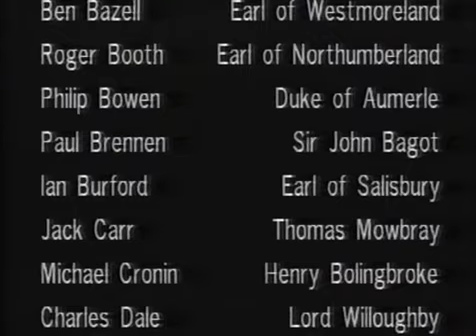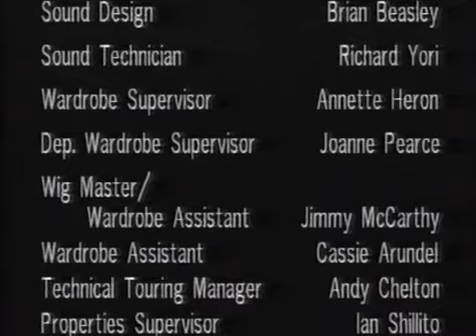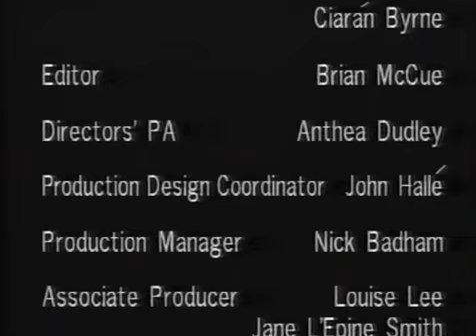Shakespeare's Richard II. Michael Pennington, English Shakespeare Company, 1990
Shakespeare's Richard II
Michael Pennington
Clive Pollitt
dir. Michael Bogdanov
English Shakespeare Company
1990

Part of the ESC's complete War of the Roses cycle.

The grandiloquent King Richard struggles for power with the plain-spoken, blunt Henry Bolingbroke, who is banished from Britain over his quarrel with Thomas Mowbray, Duke of Norfolk. But when Henry's father John of Gaunt dies, Richard confiscates his property with no regard to his son's rights, and Bolingbroke returns to confront the king.

Sharp-eyed viewers may recognize the brilliant English actor Michael Pennington from Star Wars Episode VI: The Return of the Jedi, in which he plays Moff Jerjerodd.